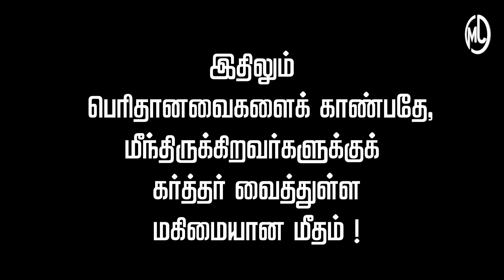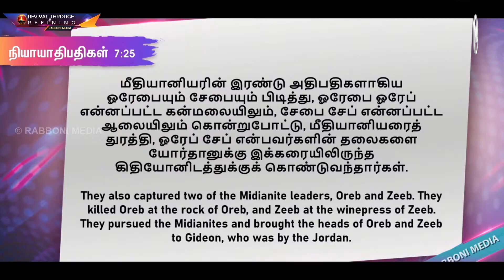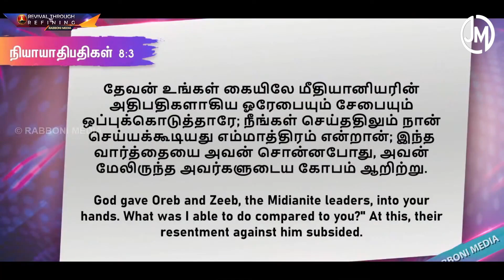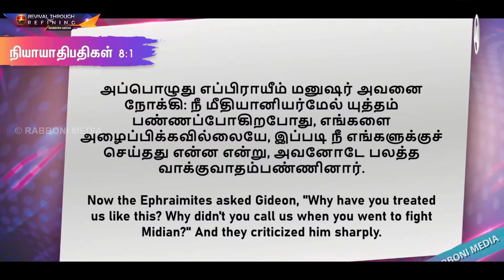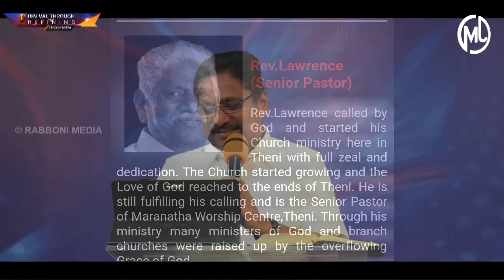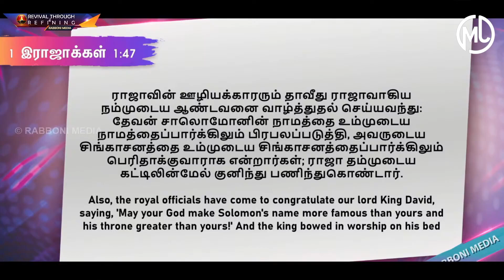🔴 LIVE: இதிலும் பெரிதானவைகளைக் காண்பதே, மீந்திருக்கிறவர்களுக்குக் கர்த்தர் வைத்துள்ள மகிமையான மீதம்!